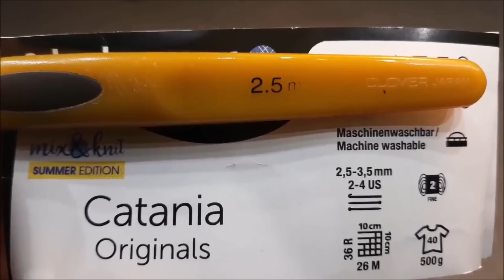Horgolt húsvéti tojás-nyúl - crocheted easter egg-rabbit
Miből lesz, a húsvéti nyúl? Most megláthatod, amikor a tojáshéjj még rajta van! :D Oktató videómban most lépésről lépésre bemutatom, hogyan készítheted el. Nemzetközi horgolás jelek is segítenek